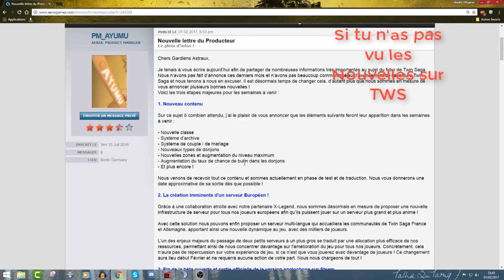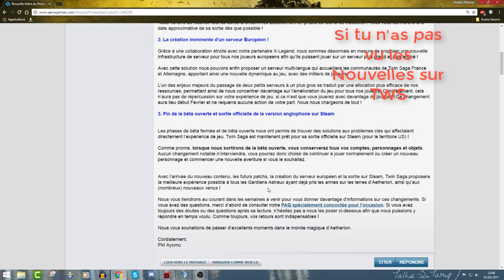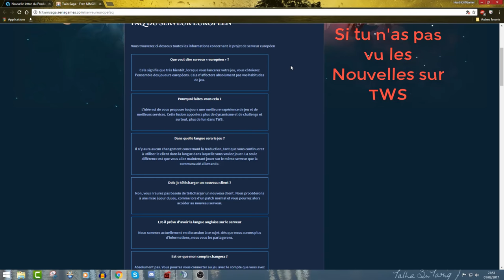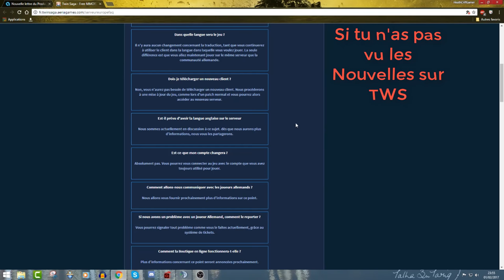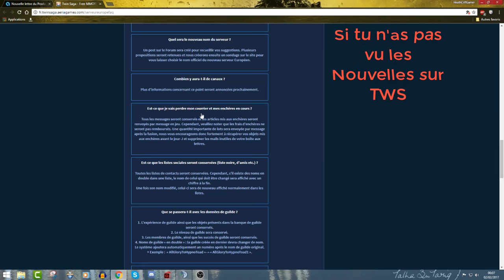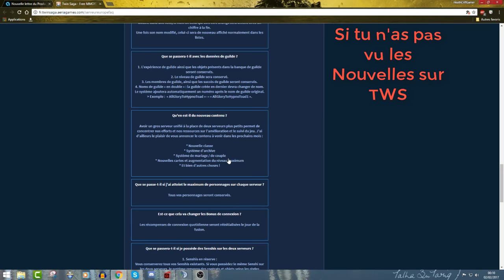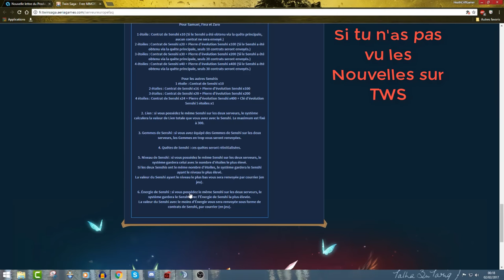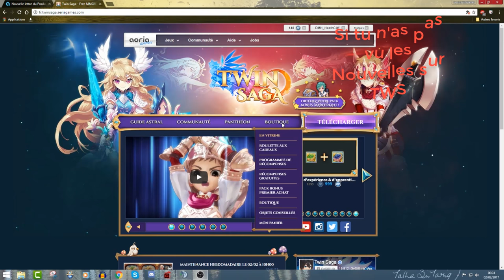TWIN SAGA on en parle des nouvelles contenues